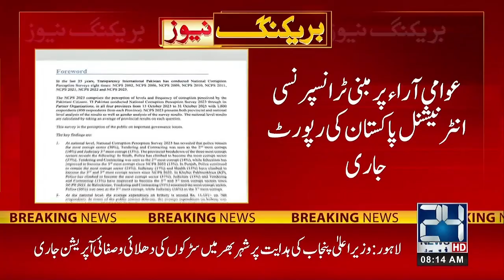Police Is Most Corrupt Institution - Transparency International Pakistan Released A Report - 24 News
24 News HD Is One Of The Leading News Channels Of Pakistan Bringing You The Latest Current Affairs From Pakistan And Around The World.  Live National Assembly ,Senate Session And Current Affairs.